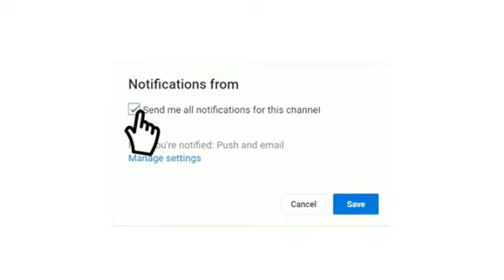موعد مباراة الترجي التونسي و مستقبل وادي الليل مباراة ودية